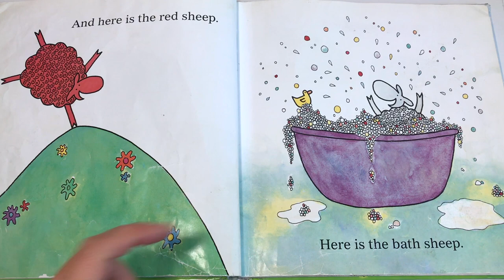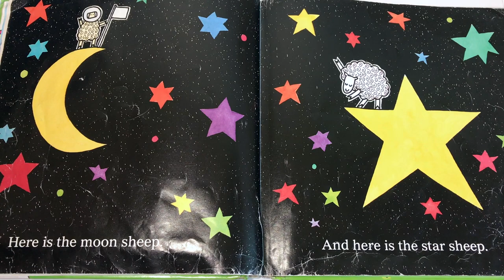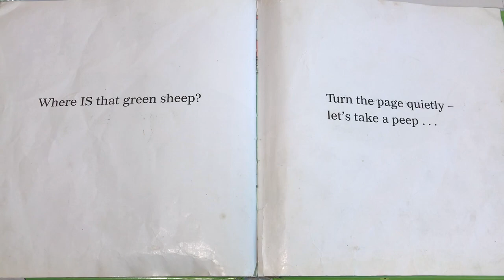Kids Book Story time: Read Along Where is the green sheep?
New stories every couple days.
Children's read along story
Where is the green sheep?
Fun kids stories to read along to.
Story time made easy.